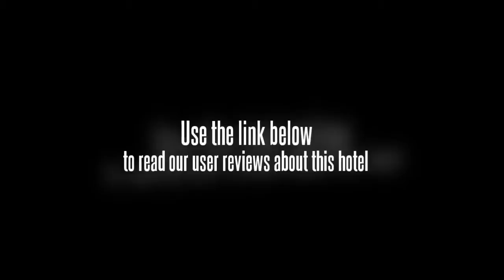Green Tree Inn Suzhou Shimao Canal